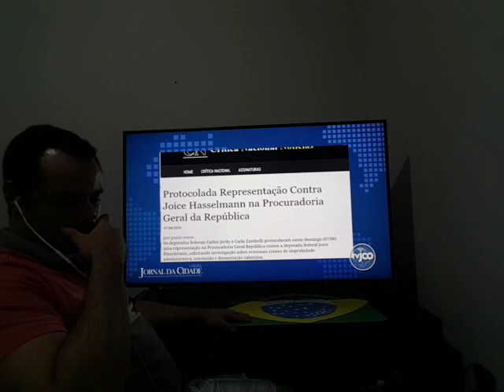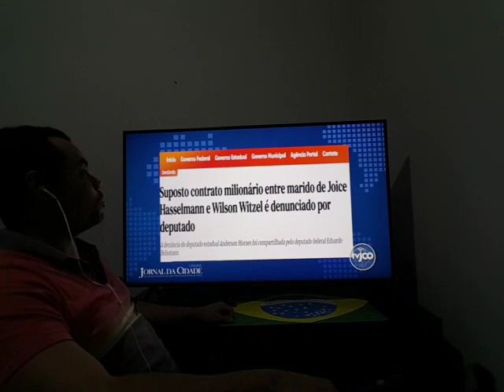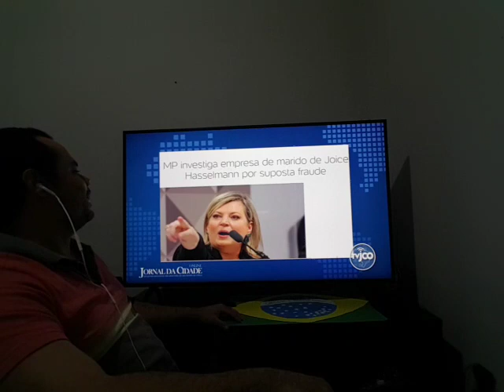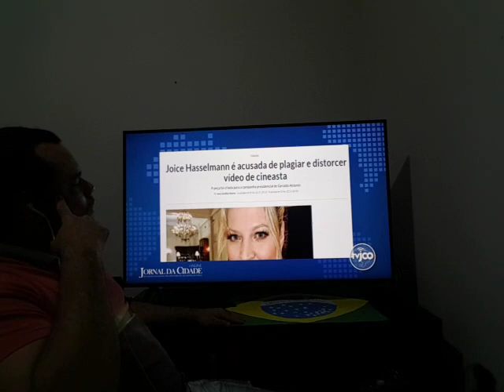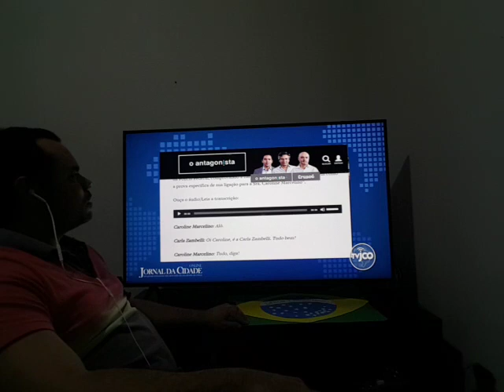URGENTE!!! Dossiê completo de Joyce Hasselmann com todas as denúncias!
Ajude o canal, seja um colaborador:

Agencia 2121-0
Conta 5600-6
Variação 51
Nome Josefa V. Fagundes
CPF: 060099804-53